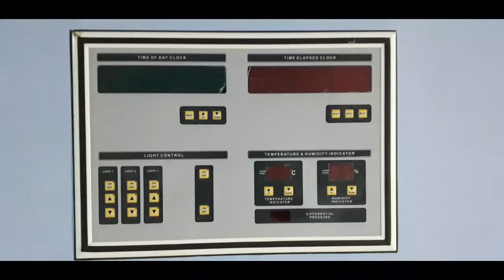Kar de han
Khurshid entrainment